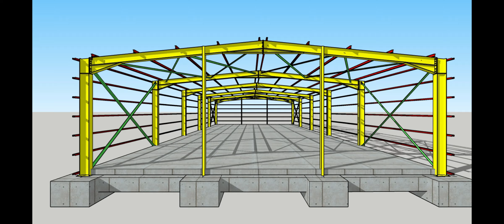SketchUp鋼構建模直播課開始啦.....詳情請看說明欄!!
7堂課讓你以後畫圖不求人!!
👍讓你最短時間搞懂最常用的建模指令,快速提案快速簽約…
👍"課程全程錄影"不用擔心上課遲到。